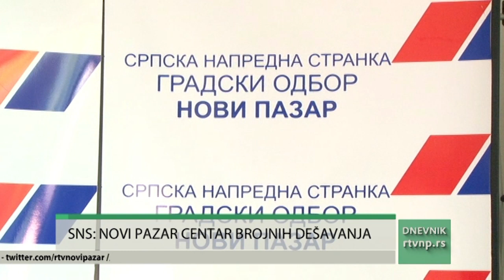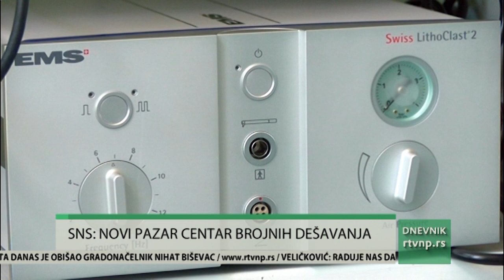SNS: Novi Pazar centar brojnih dešavanja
Iz odbora Srpske napredne stranke,koja, podsećamo člini vlast sa najačom bošnjačkom strankom Sandžačkom demokratskom partijom, podsećaju da je  Novi Pazar proteklih dana centar dešavanja kako na polju zdravstvene zaštite, građevinskih radova, tako i obeležavanjem početka omladinske radne akcije.